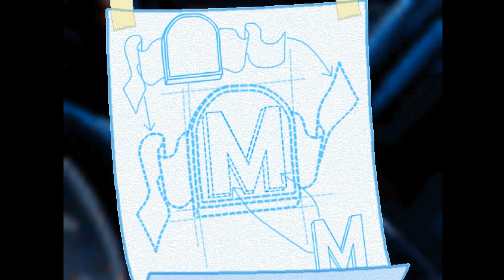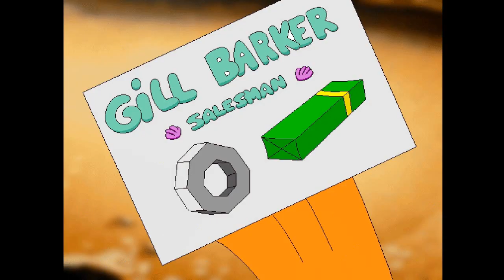Freddi Fish and the Case of the Hogfish Rustlers of Briny Gulch; Part 1-Oh no! They've been RUSTLED!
This game took a bit longer than expected, though not long enough to make it to three videos.